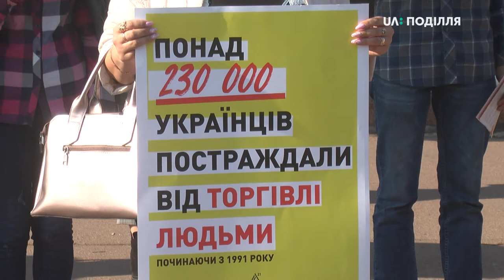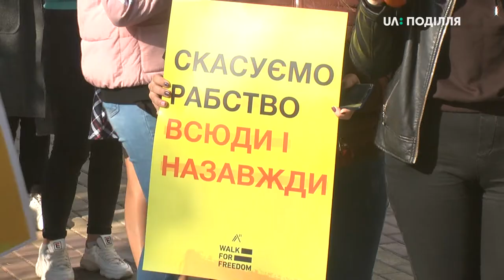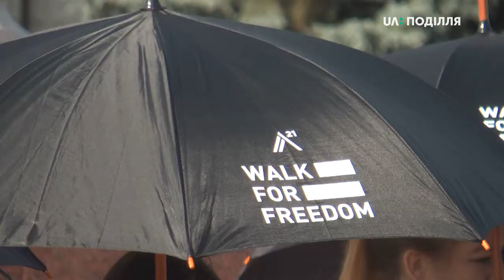74 студенти Хмельницького влаштували мовчазну ходу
74 студенти з навчальних закладів Хмельницького влаштували мовчазну ходу в середмісті Хмельницького.  Таким чином Хмельниччина доєдналася до Всесвітньої акції у Європейський День боротьби з торгівлею людьми. Про це розповіла голова благодійного фонду «Ксена» та координаторка цієї акції, Оксана Устинова. Вона каже, що сьогодні в акції беруть участь 50 країн світу та 17 областей України. Хмельницьку акцію бачила  Анастасія Сбродова.